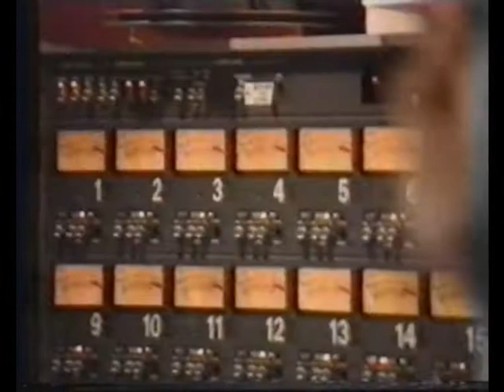We are all Stars, Hear´n Aid